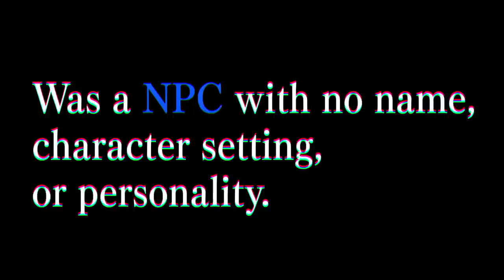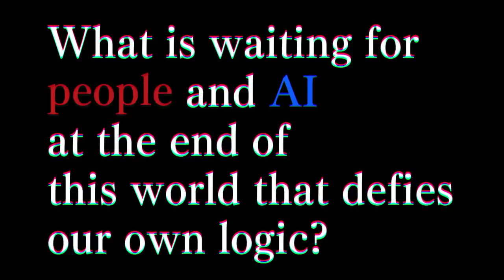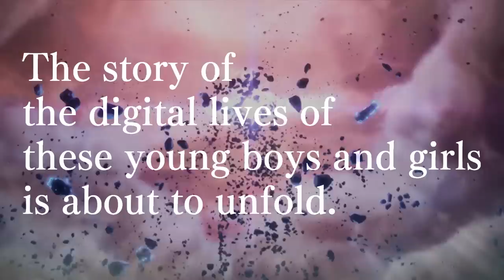Sword Art Online: Hollow Realization - NPC With No Name Trailer | PS4, Vita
The mystery around Premiere continues to grow more...

Sword Art Online: Hollow Realization releases on the PlayStation 4 and PlayStation Vita in Fall 2016!